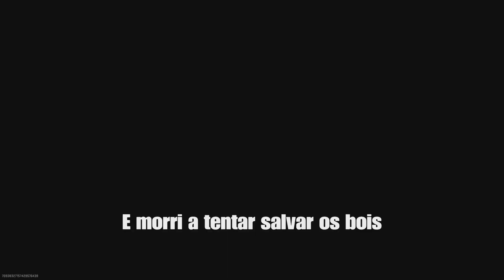Warzone 2 - Abandonado pelo 🤬🤬🤬 do batman - vitória 😎✌️